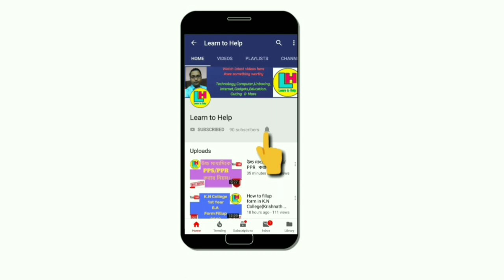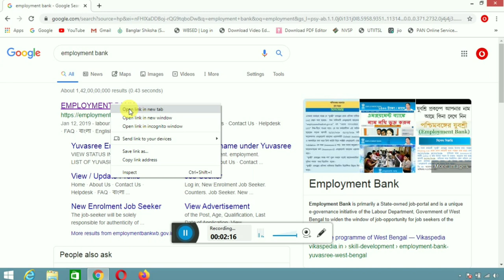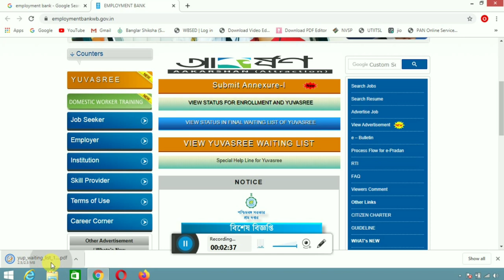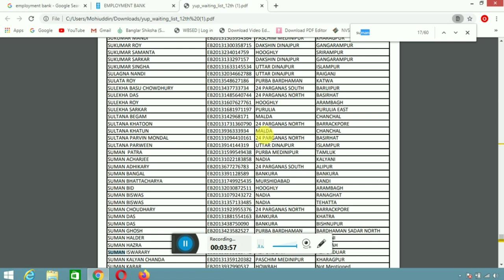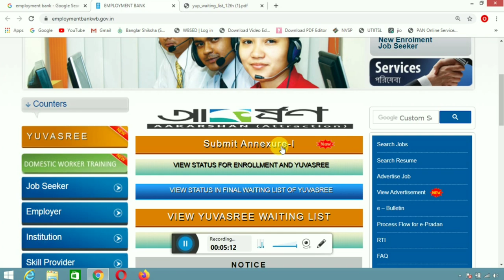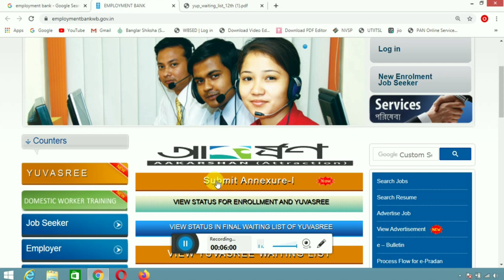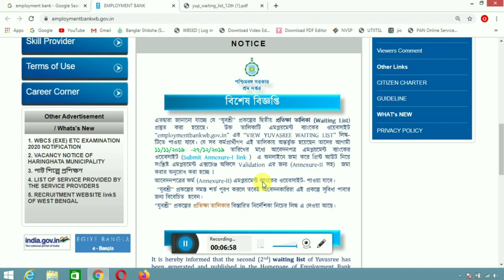নতুন যুবশ্রী তালিকা প্রকাশ হলো ।। আপনিও পাবেন মাসিক ১৫০০ টাকা ।। by Learn to Help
New YUVASREE list has been published, check if your Name is enrolled or not.